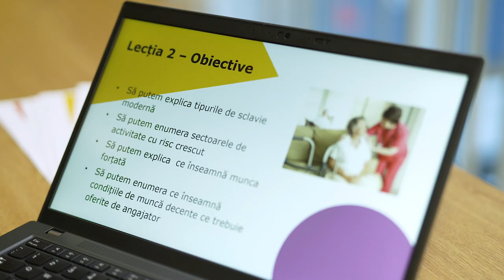Modul 2 – Sclavia Modernă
Module 2 – Understanding Modern Slavery